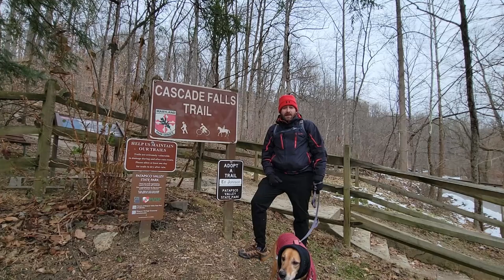A QUICK HIKE BEFORE A SNOWSTORM | Patapsco Valley State Park, Maryland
We once again brave freezing temperatures as we continue our quest towards 52 hikes this year. This time, we brought Poppy along with us as we explored the Cascade Falls Trail in Patapsco Valley State Park. A short drive from Baltimore, MD, Patapsco Valley has a lot to offer those looking to get out of the city and enjoy the outdoors.

Check back throughout the year to see our progress towards our 52-hike goal.

52-Hike Goal: 2/52
Hello, fellow travelers and adventure seekers. I'm Jon and welcome to my travel channel. Join me on my adventures as I experience different foods, drinks, and interesting places around the world. Thanks for checking out my channel and look forward to exploring the world with you!